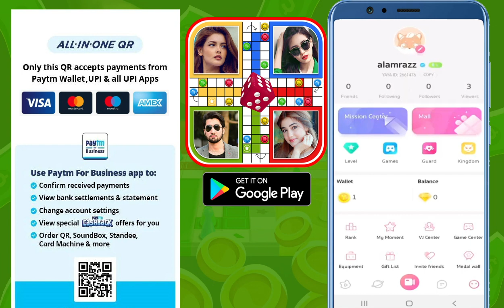Play Ludo in challenge mode with your buddies